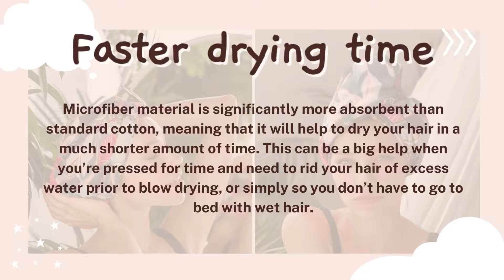Buy Wet Hair Towel Online | Best Hair Towel | Smplobjects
Hair can be dried quickly and easily with this microfiber hair towel by Smplobjects. Buy wet hair towel online at an affordable price and with the best designs.